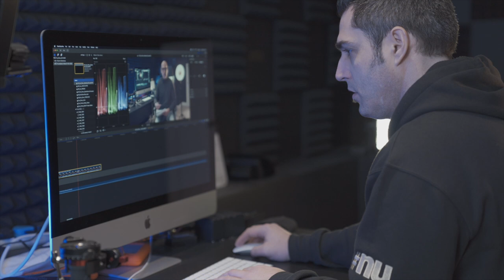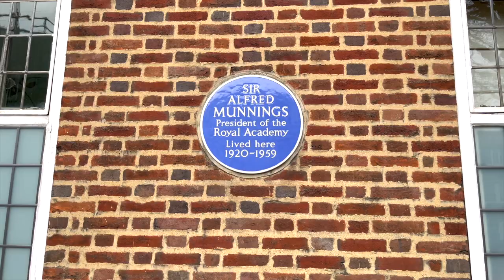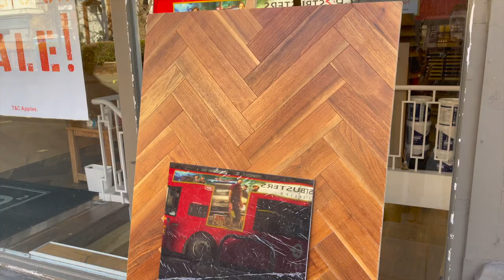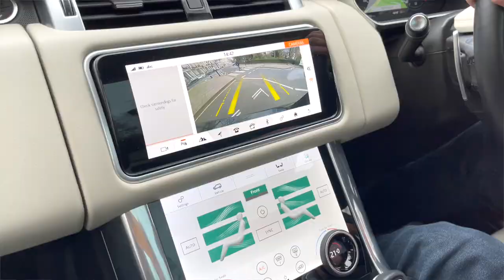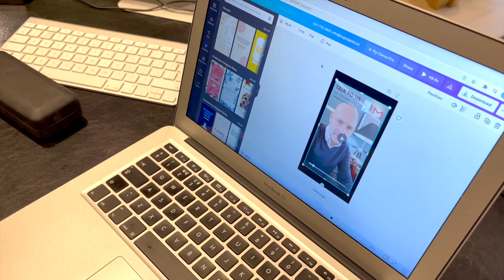EVERYTHING YOU NEED TO KNOW BEFORE BUILDING - BASEMENT CONSTRUCTION - Nu projects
21:56 - Everything you need to know before building - Basement construction.
In this weeks episode, Nick tells us about the planning conditions which need signing off on a basement construction project in London and we get a sneak peek at his new Range Rover.

00:00 - Intro
01:03 - Monday - Nick gives update about what has been happening this week.
10:34 - Tuesday - Jemima and Izzy talk about their workflow.
13:55 - Wednesday - Nick talks about a few new upcoming project opportunities.
21:56 - Thursday - Everything you need to know before building - Basement construction.
29:21 - Friday - Nick talks about an upcoming basement construction opportunity.

West London interior design,Local London builders,nu,nick jeffries,nu projects,London home renovation,how to renovate a london house,west london design and build,Design & Build Contractors London.,home renovation ideas london,EVERYTHING YOU NEED TO KNOW ABOUT DESIGN & BUILD SERVICE,basement construction idea's,Constructionentrepreneur,Westlondondesignandbuild,EVERYTHING YOU NEED TO KNOW BEFORE BUILDING